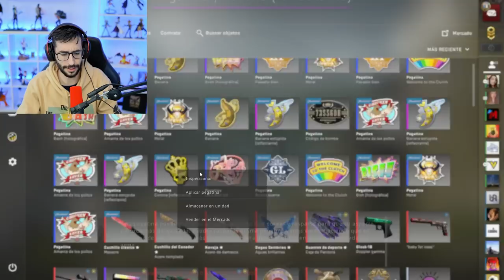CONSIGUIENDO LA PEGATINA MAS CARA EN CAPSULAS DE CSGO